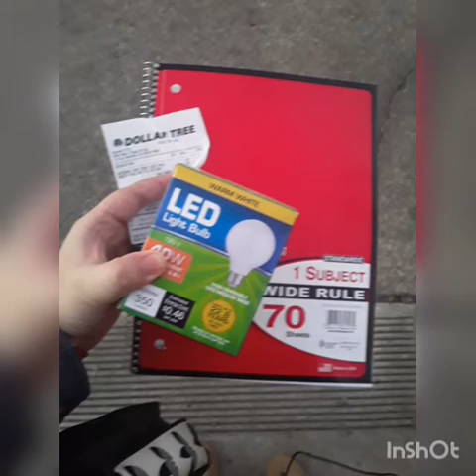went to chipotle & cried about a notebook vlog..